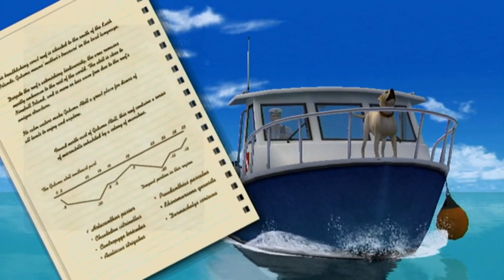Let's Play Endless Ocean: Blue World, Episode 7: Dog Time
Time For Dog.